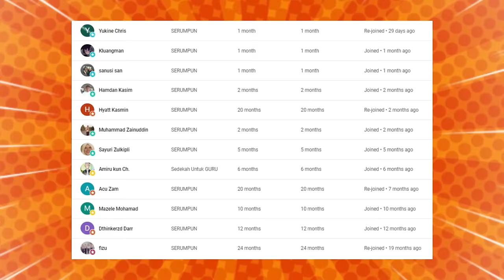DI INDONESIA TIDAK SEPERTI INI⁈ SHOCK BERAT HARGA DI MALAYSIA MACAM NI⁈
GAES BANTU SUPPORT CHANNEL KITA :

+ @CAKMOJIB TV
+ @KEBUN CAKMOJIB